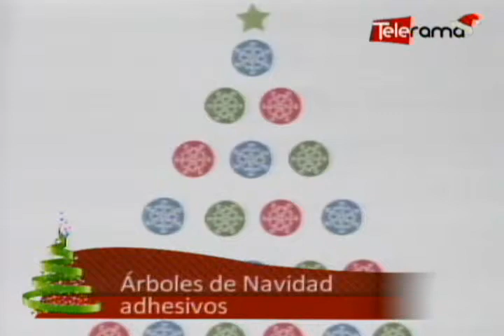Árboles de navidad adhesivos